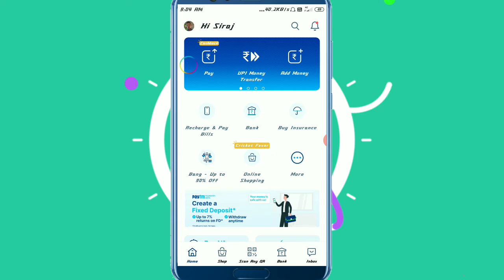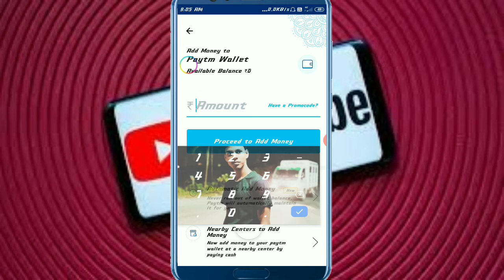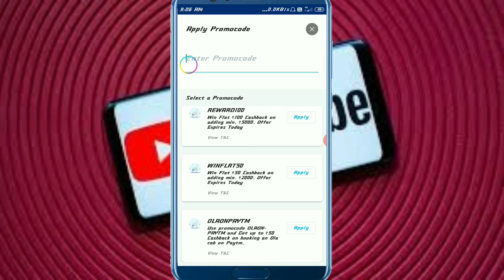Paytm loot🔥150|Paytm Add money offer 150 Cashback|Paytm agein Play Store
🇮🇳🙏Instragram..
Telegram...@allmodapkdownlode
Mod APK (Jio WB)

💸Mi samart band 4.
📱Samsung galaxy m 20
📱Vivo u 10

💸My tripod